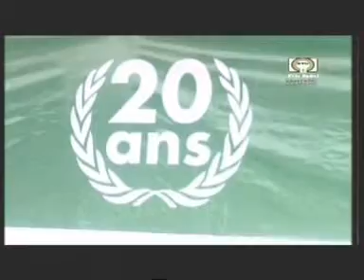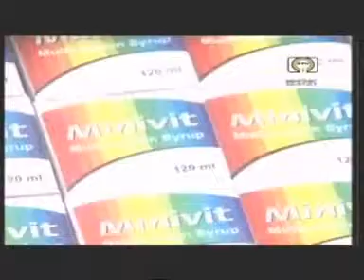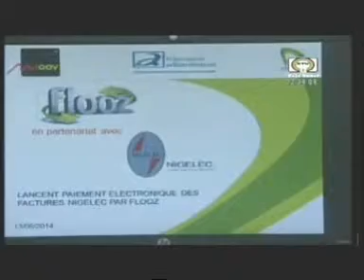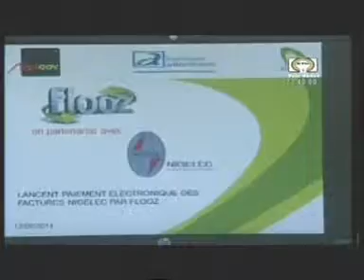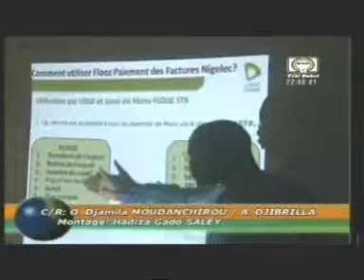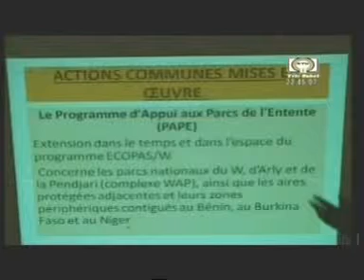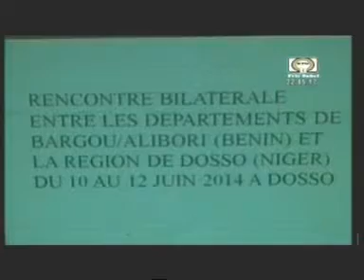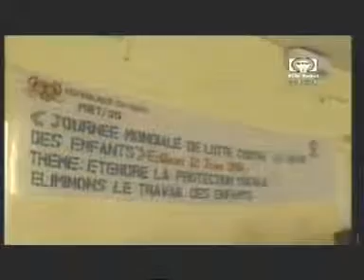Le JT du Niger Vendredi 13 06 2014